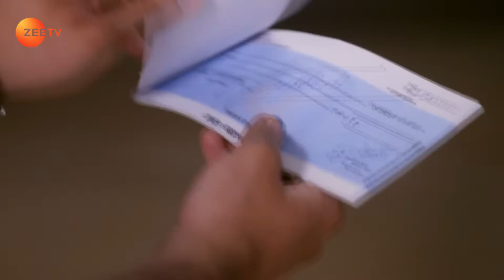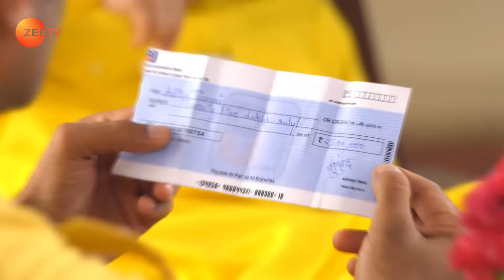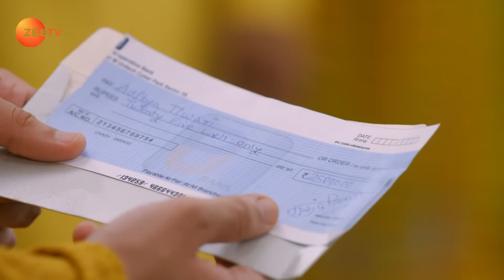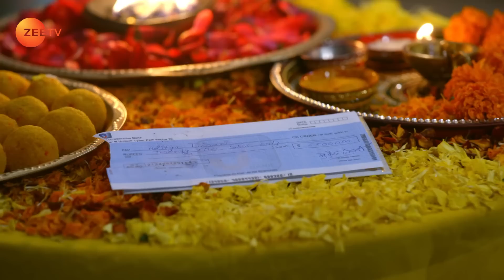Mukund tries to make breakfast - Hamariwali Good News - Full ep 104 - Zee TV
Now, viewers in India can watch Hamariwali Good News episodes before their TV telecast only on ZEE5! Hamariwali Good News is a Hindi drama serial that depicts the sweet and sour relationship between Navya, daughter-in-law of the Tiwari family based in Agra and her mother-in-law, Renuka. The beauty of their relationship further develops when Navya learns that she cannot become a mother and Renuka decides to bear her children for her.

Show Name : Hamariwali Good News
Producer/Star Cast : Juhi Parmar, Shakti Anand, Subir Rana, Raghav Tiwari
Episode No : 104

Click here  watch Webisode on YouTube ►PLVqBLRhC9UzFmaKpZgscjDQrTQ_nGO2x7
Click here  watch Quick Recap on YouTube ►PLVqBLRhC9UzEb1vaKYDx7UBG5_5nKSAMO
Click here  watch HIghlight on YouTube ►PLVqBLRhC9UzHReZ4s5S2gkbb3cAORD4h1
Click here  watch Week In Shorts on YouTube ►PLVqBLRhC9UzECc-9PwD9LOEuZgcQcfRtV